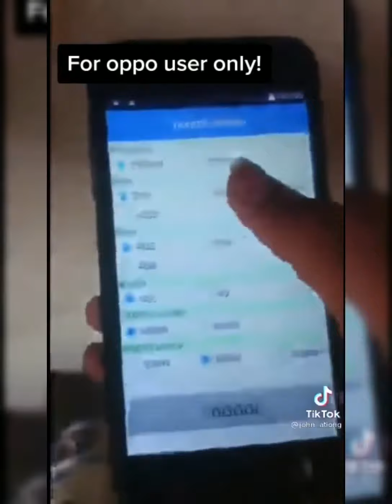8 Amazing videos on Tiktok EP 5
8 amazing videos from random Tiktok video. all amazing and good practice for each day onwards. Please Enjoy!!😉

This channel is made to educate and amazed you everyday. peace out 😁

Best regards,
CaelumAngelus and team.

Note: All videos are from respective Tiktokers.